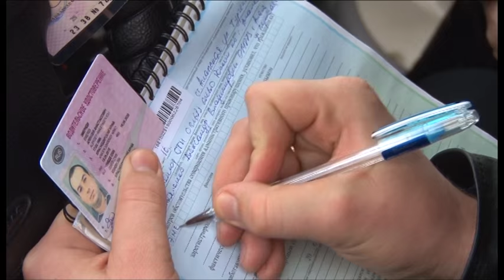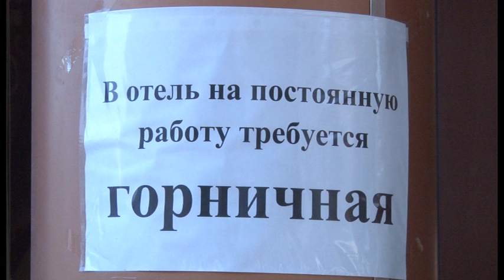Новости "Анапа Регион" от 02 июня 2016 года